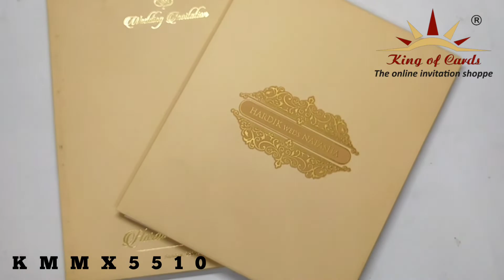Invitation Card - KMMX5510